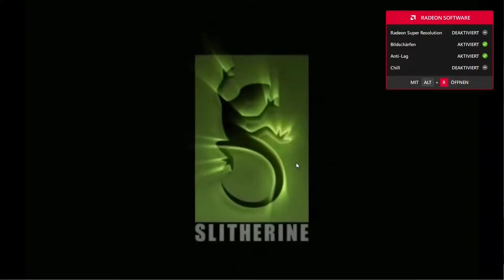Panzer Corps - deutsch - Folge XXXVII - USA-Ostküste (1) - Let's play!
Hallo Freunde des gepflegten Hexfeldwahnsinns und willkommen zu Panzer Corps, dem hervorragenden Strategiespiel aus dem Hause Slitherine aus dem Jahre 2011! Der Vorgänger Panzer Genera hinterlässt große Fußspuren, die Panzer Corps ausfüllen muss. Wird dieses Ziel erreicht und bleibt das Hexfeld begeisterungsfähig? Lasst es uns herausfinden!

Zwischenzeitlich ist Frieden auf dem europäischen Kontinent eingekehrt. Dem bösen Nachbarn gefällt dies gar nicht, so dass meine Armee sich dem amerikanischen Kontinent nähert, um dort die letzten Schlachten zu schlagen. Mit einer gewaltigen Landungsflotte stehe ich nun vor New York und versuche mich an der ersten Landung auf US-amerikanischen Boden. Ob dies gelingt? Seht selbst!